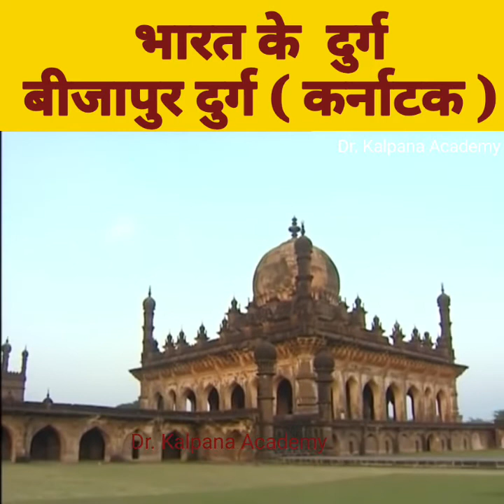Forts of India ,# Bhart ke durg ,Bijapur forts